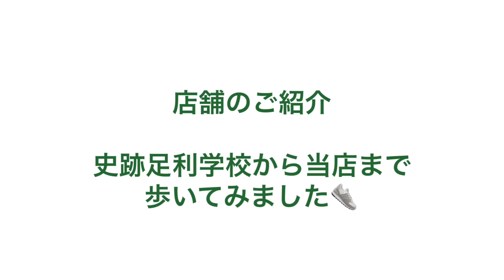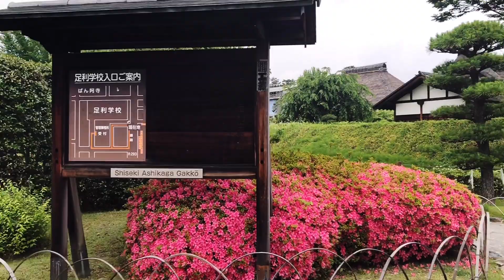店舗をご紹介いたします【 れんが 】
史跡　足利学校から店舗まで歩いてみました。
お近くまでいらした際は、お立ち寄り下さい。

BGM使わせていただきました。ありがとうございます♪

恐れ入りますが、お問合せはWEBショップ
「お問合せ」からお願いいたします。

◆インテリア＆キルトショップ れんがについて◆

日本最古の学校 史跡足利学校から北に徒歩３分、
パッチワーク・キルトの専門店。
 国産・輸入生地とキルト資材を販売しております。

リバティファブリック正規代理店。
国産タナローンを主に販売しております。

 その他雑貨販売、紅茶量り売り、
インテリア関係も取り扱っております。